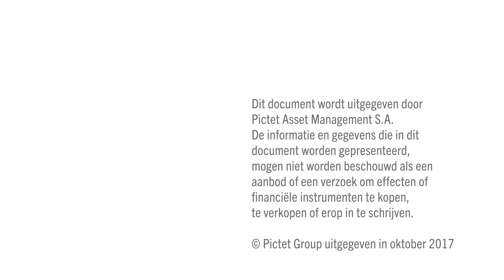Pictet Asset Management - Nutrition (Dutch)